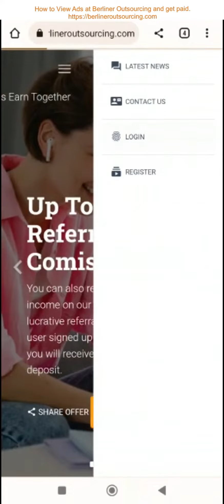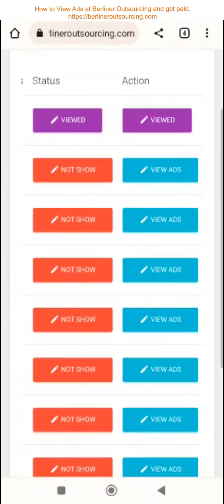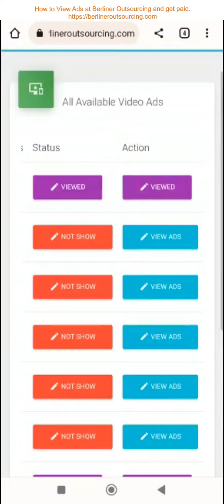How to view ads at Berliner Outsourcing - Let's Earn Together and get paid. Mobile Phone Tutorial.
Mobile Phone tutorial about viewing PTC Ads and get paid.
Produced by: Berliner Outsourcing - Let's Earn Together